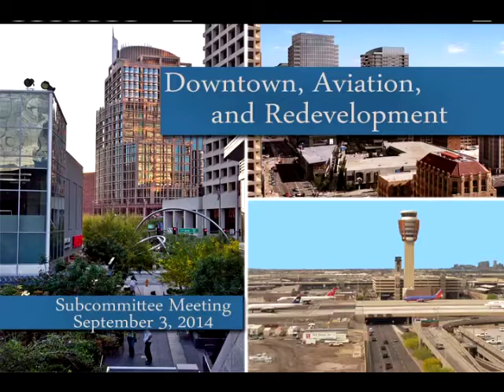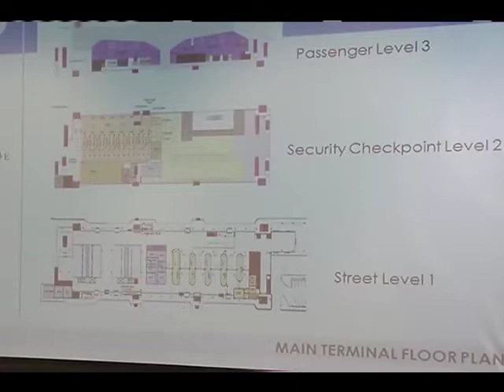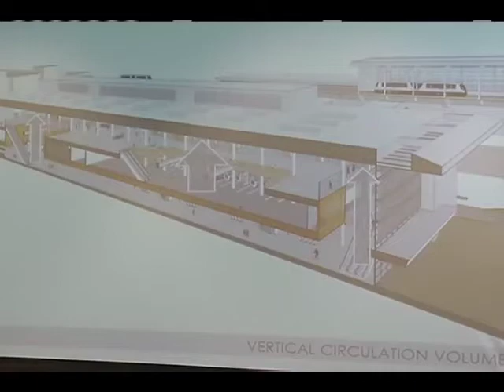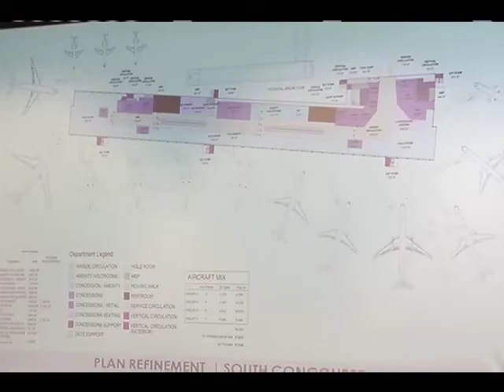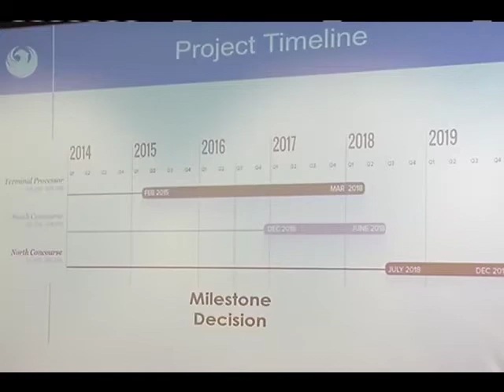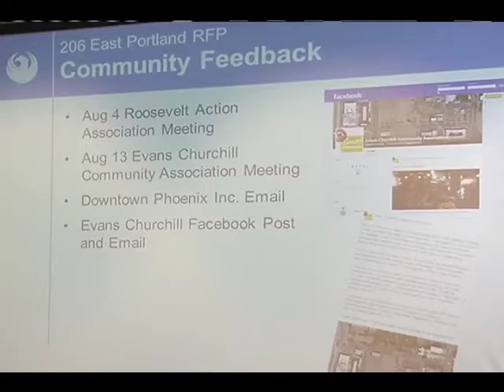Phoenix City Council Downtown, Aviation and Redevelopment Subcommittee Meeting, Sept. 3, 2014